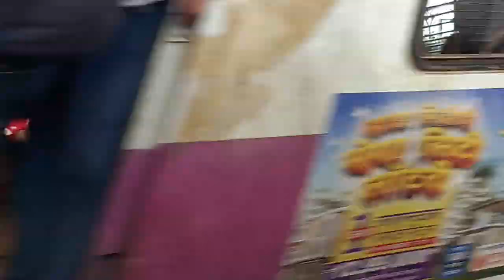Lots of local trains spotted at busy Thane station